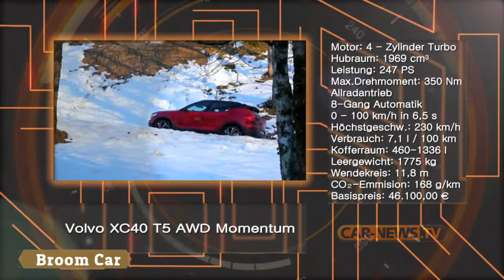VOLVO XC40 T5 Review AWD MOMENTUM 247 PS In Germany - Broom Car